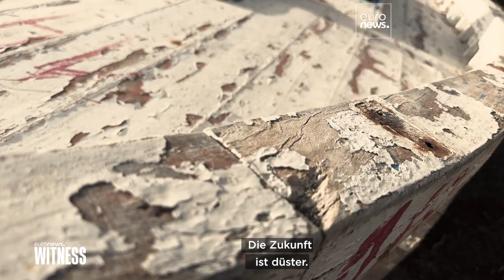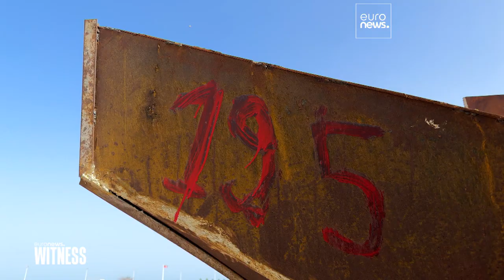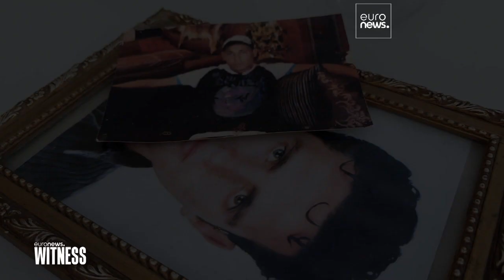Migranten im Mittelmeer: Wer kommt nach Europa?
Euronews-Reporterin Monica Pinna war in Tunesien, um die Geschichten der Menschen zu erzählen, die auf der Flucht sind.